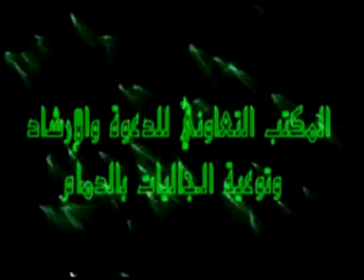NAMAZ TAAGKARIR BIDHAN BY Motiur rahman part 2-1/4